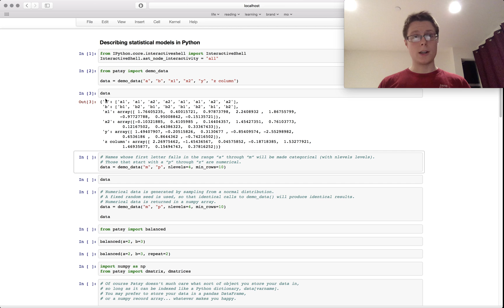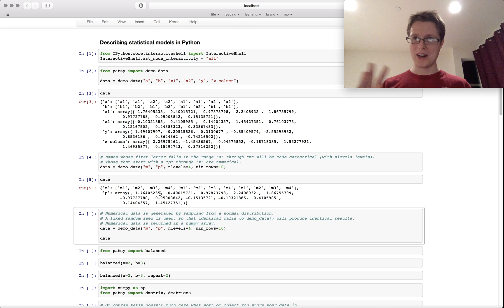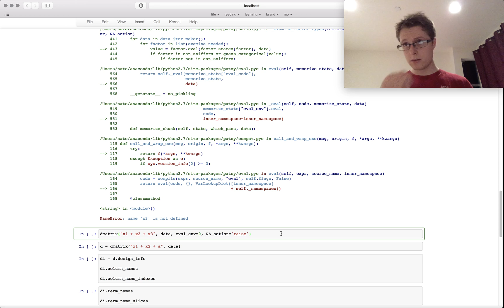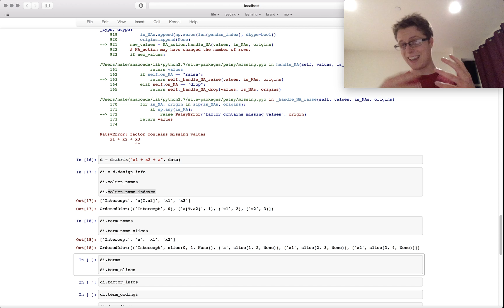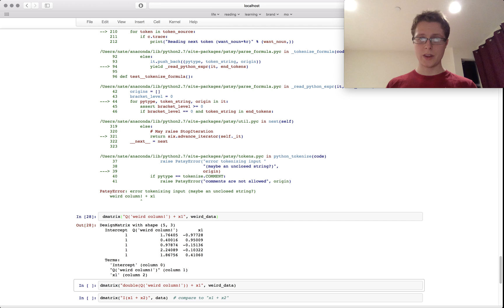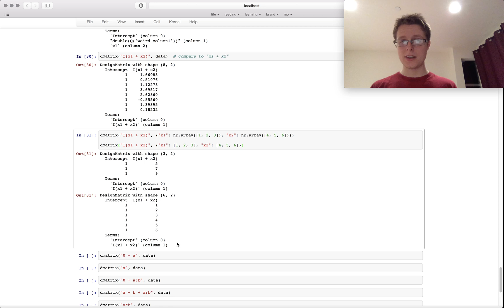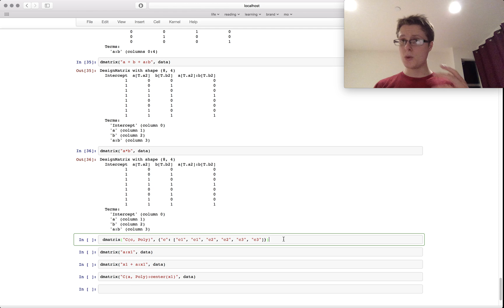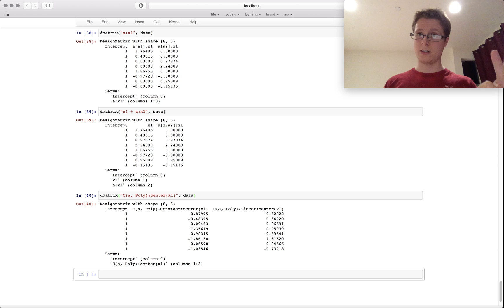Design Matrices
We go over the basic functionality of patsy, a statistical data transformation library. We show how to construct design matrices and use them to make basic data transformations